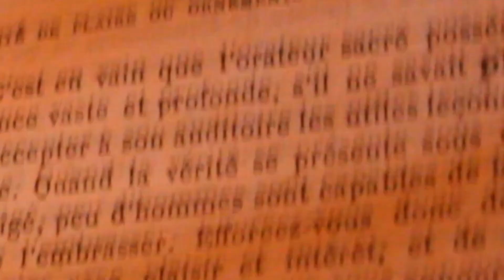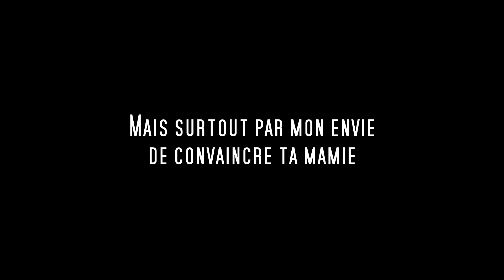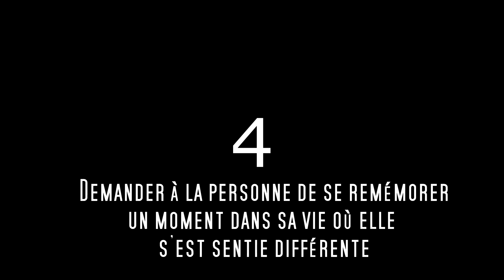Convaincre ta mamie homophobe avec la Bible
Cette vidéo te narre l'étude menée par Josua Kalla et David Broockman en 2016 (David Broockman, Joshua Kalla, Durably reducing transphobia: A field experiment on door-to-door canvassing, Science, volume 352, issue 6282, p. 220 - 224, Posted: 2016)

Cette étude a été reproduite avec d'autres sujets et si ça vous intéresse, les mêmes auteurs ont publié un nouvel article cette année, où on peut lire dans le résumé de synthèse : "we argue that non-judgmentally exchanging narratives in interpersonal conversations can facilitate durable reductions in exclusionary attitudes" (trad : Nous soutenons qu'une discussion avec un échange des vécus sans jugement, permet une réduction durable des attitudes excluantes). L'article est payant, mais peut se télécharger gratuitement si votre bibliothèque universitaire est abonnée à cette revue, ou en utilisant ce bon vieux Sci-hub ;)

Et suite à cette vidéo, je publierai les arguments pour et contre l'acceptation de l'homosexualité dans la bible... Voilà...